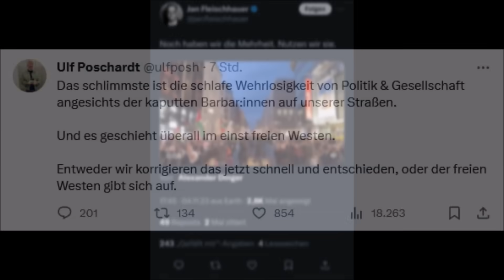IST DEUTSCHLAND LOST?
Das ZDF haut wieder Mal einen Brüller raus. Deutsche Journalisten drehen durch und Berlin hat ein neues Stadtbild. Deutschland 2023 einfach Super.